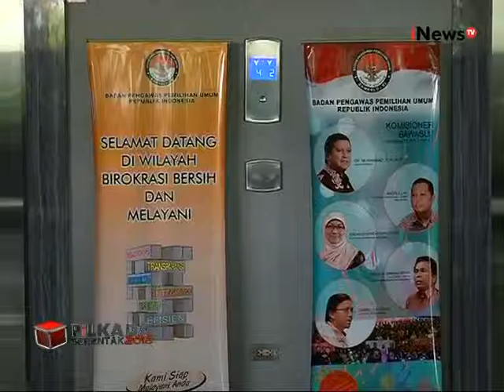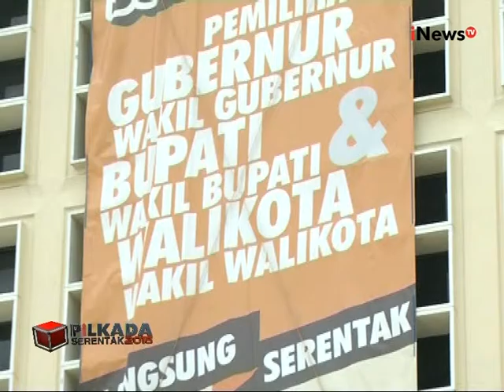Waspadai Pemilih Fiktif, Peserta Dan Penyelenggara Pilkada Diharapkan Transparan - iNews Pagi 14/10